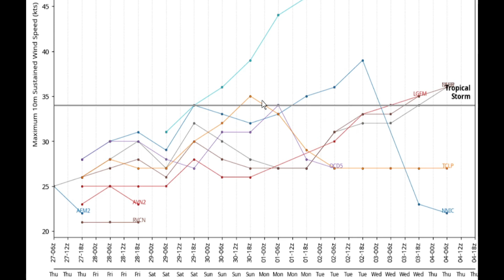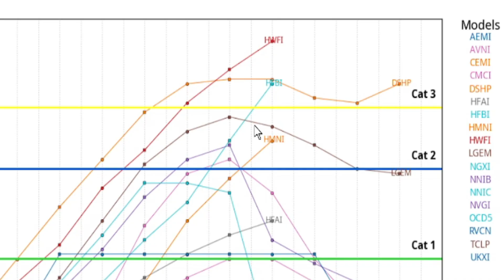Multiple Hurricanes Potentially Forming In The Caribbean!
We have multiple waves coming into the Caribbean and potentially a big threat. Right now we have invest 94l and invest 95l is right behind it and potentially 96l behind that tropical wave. Showing a potential hurricane will be forming soon.
A lot of the data is showing not only a tropical storm will form soon, but maybe a hurricane or major hurricane will form.
In this video I show you the latest information so you can better prepare.
Make sure to share to other families.
Timestamps below.
00:00 Latest news
01:29 What is the dust doing & latest from NHC
02:36 Intensity probabilities for invest 94L & 95L
03:23 Latest tropical update
15:43 What is next
18:24 Special message